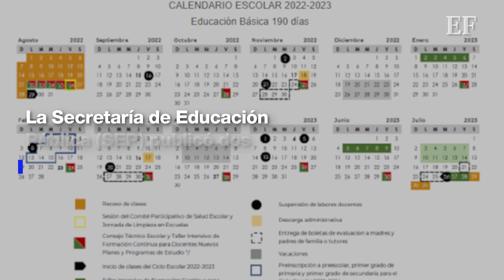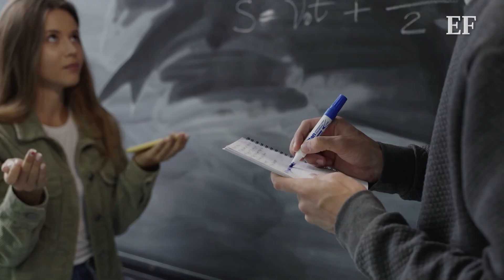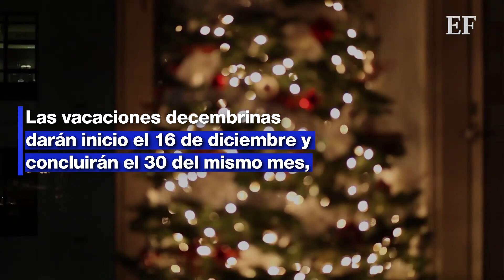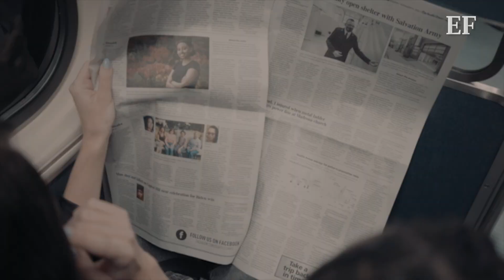Regreso a CLASES📚, esto es lo que DEBES SABER sobre este ciclo escolar 📝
El ciclo escolar 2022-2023 dio inicio el lunes 29 de agosto y terminará el 26 de julio de 2023. Esta vez, las clases serán de forma presencial. Te contamos qué cambios habrá en el esquema curricular, cuándo serán los periodos vacacionales y puentes y qué medidas de higiene debes tener en cuenta para el regreso a las aulas.